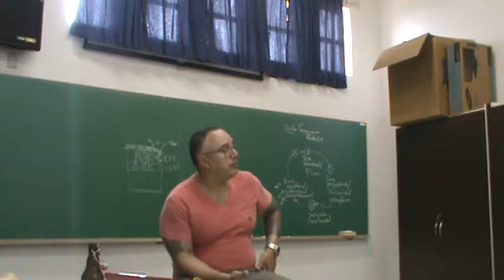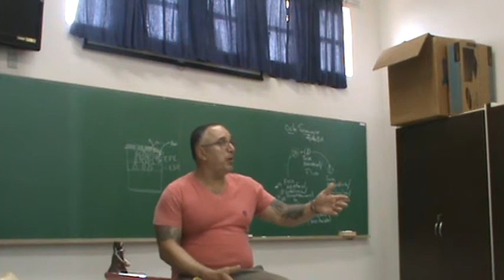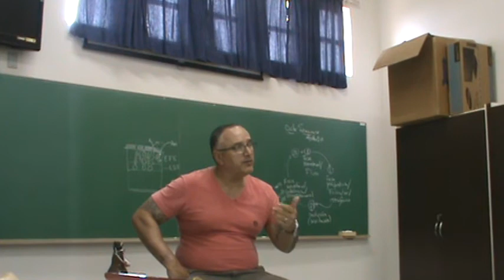Nutrição UFLA - 23B - 03 - Hormônios - 04/04/18 (PARTE 2)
Aula sobre Embriologia Geral para o curso de Nutrição ministrada pelo prof. Jerry Borges na Universidade Federal de Lavras, Minas Gerais  - 04/04/2018 (PARTE 2).